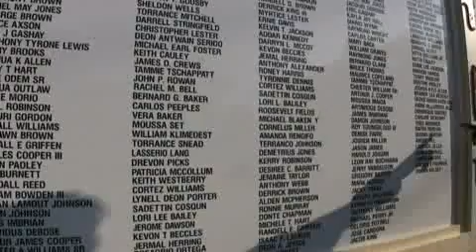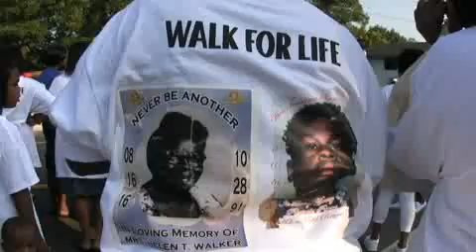Walk for Families of Slain Children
Families of Slain Children had a walk through neighborhoods along Myrtle Avenue and Moncrief Road on Jacksonville's Northside Saturday morning to bring attention to the violence taking the lives of children in Jacksonville.